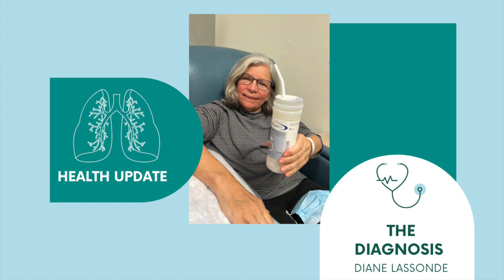Video 2: Diane Lassonde Update 2/15/22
If you want to keep up with future updates, check out Diane's Caring Bridge Website. Click "Follow" on that page to receive email updates which we'll post when we have news.